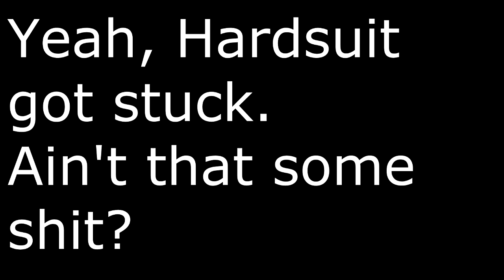[Blacklight Retribution] How in the hell..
Was just herpin my derp ingame and this happened...all of my wat.